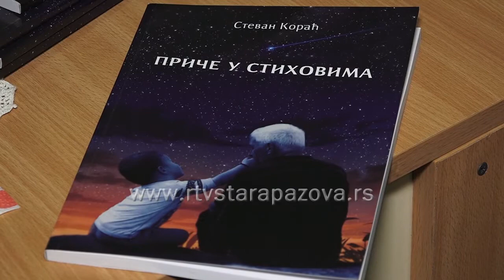91. Feniskovo poselo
Poselo Feniks i prijatelji održano sinoć u Klubu za dnevni boravak u staropazovačkom parku bilo je posvećeno Međunarodnom danu osoba sa invalidtitetom, koji je obeležen 3. decembra.